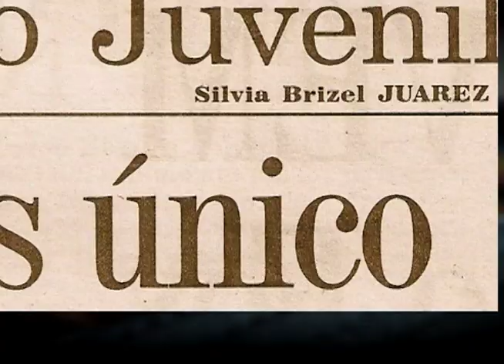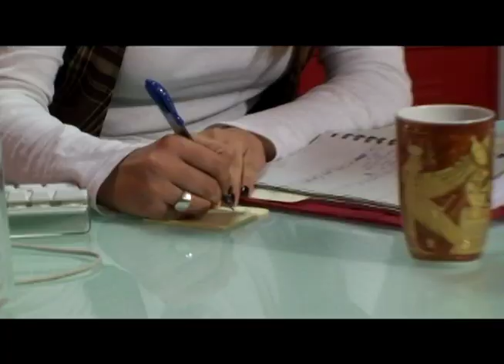PRESENTACION DE BRIZEL JUAREZ por Puerta Roja Videoproducciones